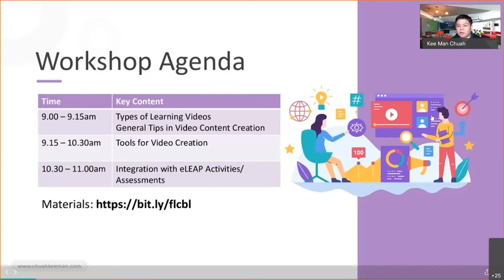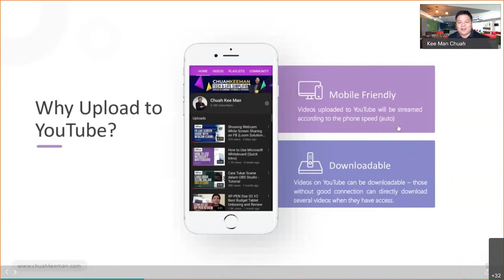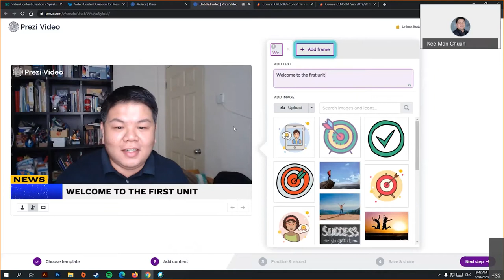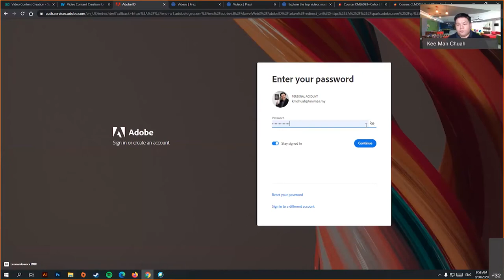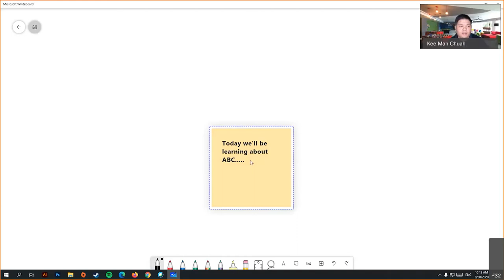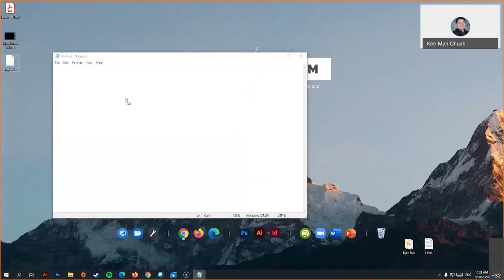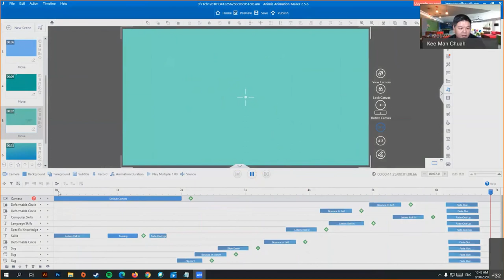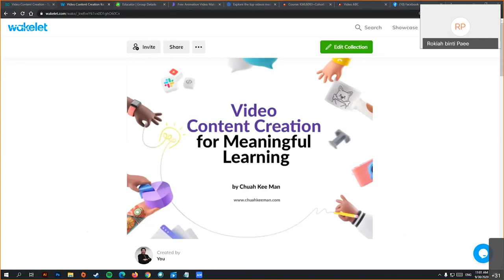Online Tools for Creating Learning Videos and Integrating Lecture Videos via eLEAP H5P Tool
Byte-Size Blended Learning @ Faculty of Language and Communication (Semester 1-2020/2021)

Objective: To prepare Semester 1-2020/2021 courses for fully online teaching and learning on eLEAP.

Topic:
1. Online Tools for Creating Learning Videos
2. Integrating Lecture Videos via eLEAP H5P Tool

The speaker for this session:
Mr Chuah. Kee Man (Faculty of Language and Communication)

The host:
Dr Rokiah binti Paee (Faculty of Language and Communication)